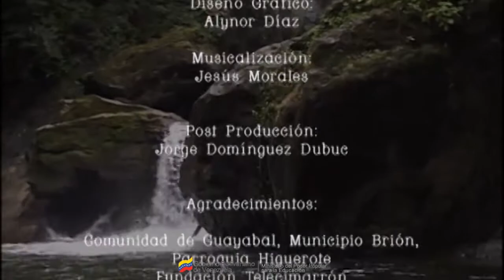EL DILUVIO KUN APANANE / Cuentos indígenas venezolanos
El cuento indígena es uno de los géneros de la literatura indígena, entendiendo por tal, la que es creada por aborígenes. Se trata de historias de las gentes warao, yanomami, pemones, barí, wayúu, yukpa, puinaves y piapokos, habitantes originarios de tierra venezolana y que han sido sistemáticamente marginados y acosados.